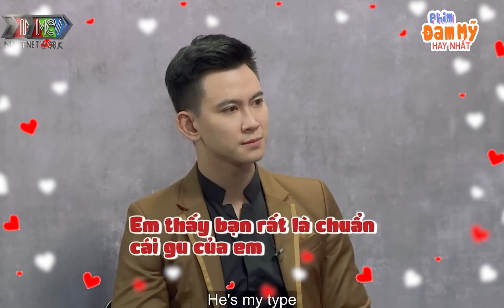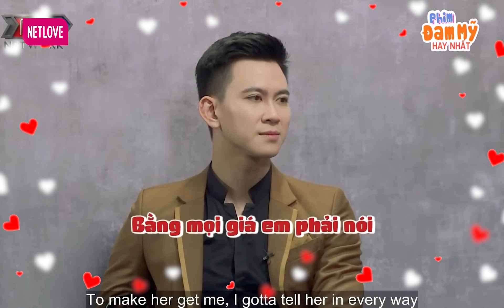Cặp đôi cầu hôn ngay tại trường quay Come out siêu dễ thương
📺 GIỚI THIỆU SHOW:

📺 GIỚI THIỆU KÊNH:
Phim Đam Mỹ Hay Nhất là kênh giải trí cho cộng đồng LBGTQ+. Nổi bật là các bộ phim đam mỹ cực lãng mạn. Kèm với đó là những chương trình talkshow, truyền hình thực tế hấp dẫn, khai thác cuộc sống của cộng đồng giới tính thứ 3. Phim Đam Mỹ Hay Nhất sẽ đem lại cho khán giả những giây phút thư giãn và hiểu hơn về cộng đồng LGBT.